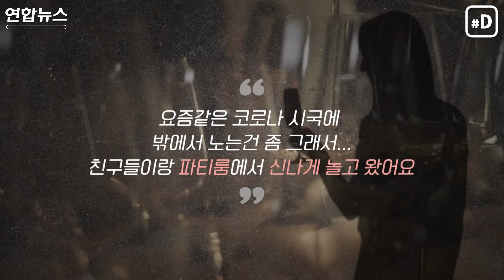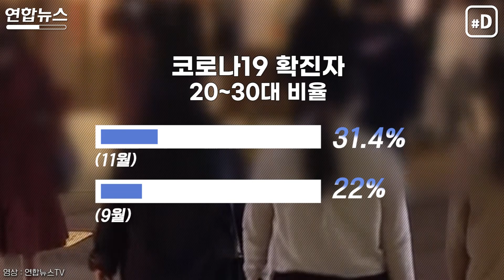파티룸 금지한다지만…"방 잡고 신나게 놀았어요"/ 연합뉴스 (Yonhapnews)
최근 코로나 감염을 피하고 밤늦게까지 놀 수 있다는 명목으로 일부 젊은층 사이에서 방을 잡고 연말 모임을 하는 경우가 생겨나고 있는데요.
(서울=연합뉴스) 박성은 기자 성윤지 인턴기자 최지항 / 내레이션 정지원